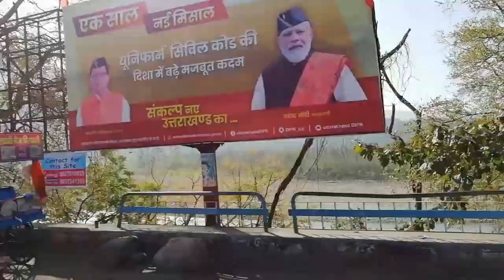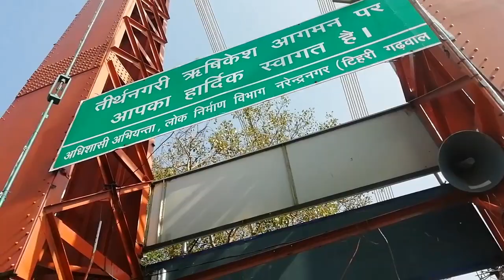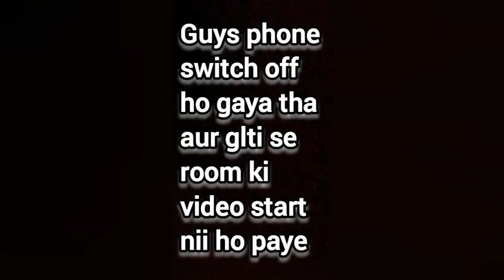Rishikesh Tourist Places | Rishikesh Tour Plan & Rishikesh Tour Budget | Rishikesh Travel Guide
In this video you will know about Rishikesh and you get a complete guidance of rishikesh . Rishikesh is a holy place which is situated in Uttrakhand and 25 km away from haridwar. Rishikesh is famous for various adventure activities and in this video I will cover everything and I will give you complete virtual tour of Rishikesh with all expenses . So after watching this video you will know about rishikesh trip information and able to make your itineary.

Is video me aap janenge ki aap rishikesh kaise ghoom skte h aur kaise yaha ki places explore kr skte h. Rishikesh bunjee jumping camping aur rafting jaise activities ke lie popular hai sath hi yaha pr kai prasiddh jghe bhi h jaha aap ghumne ke lie ja skte aur is video me mai apko sbhi jagha dikhaunga aur puri jaankari ke sath aap yaga kb kaha aur kaise puri kharche ke sath ghoom skte h iski poori jaankari dunga aur is video ko dekhne ke baad aap apni rishikesh ki trip aasani se bana sakenge...

In rishikesh you can visit
1. parmarth niketan
2. hemkund sahib gurudwara
3. geeta bhawan
4. beetles aashram
5. neelkanth mahadev temple
6. madhuban aashram
7. triveni ghat
8. waterfalls
9. ganga river
10. ram jhula
11. laxman ghula
12. janki bridge

You can also do adventure activities in rishikesh like bunjee jumping , river rafting and camping.